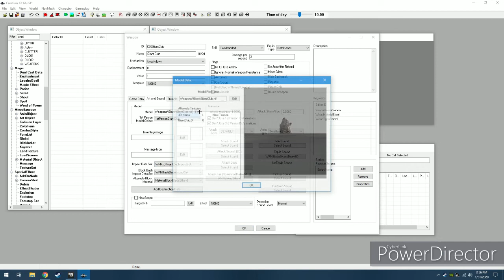How I Made Knockdown Weapon Enchantments Using the Creation Kit (Skyrim Special Edition)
So this is how the knockdown weapons were made. To get the knockdown effect go to Magic Effect section of the Creation Kit and look up dragonvoiceunrelentingforce. The effect used is script and the script name is "voicepusheffectscript".

Now apply the effect to an enchantment. Make sure the casting is "fire and forget" and delivery is "contact". Now just simply put the enchantment on a weapon when you edit a new weapon.